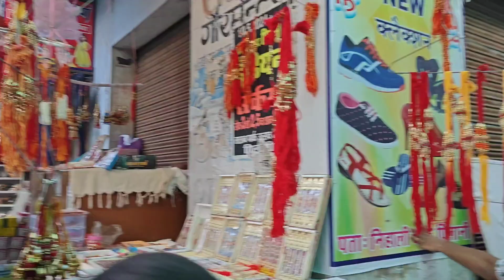राखी पर देखें पिलानी का बाजार 🌹🫣🤣❤️rj18news